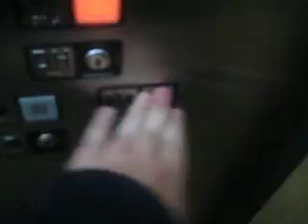Westinghouse Hydraulic C Elevators @ Madison Area Technical College Traux Campus